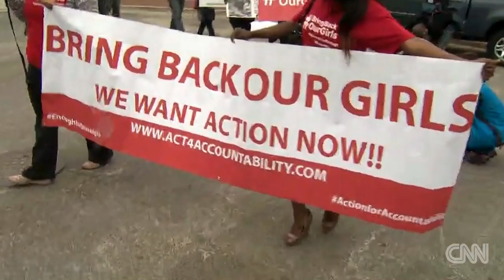21 Chibok girls freed: Timeline of events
The kidnap of 276 schoolgirls by Boko Haram in 2014 has prompted international military action and massive campaigns. Take a look at the key moments.